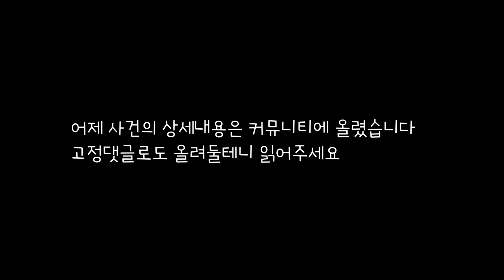내 집 마당에서 길고양이 밥주는데 길고양이 혐오자 민원 받고 오신 구청직원과의 대화(지역민 텃세까쥐)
어린집사 가족과 길고양이들의 이야기

☆신한 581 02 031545 ㅂㅅㅇ
☆보드미네냐옹 인스타

/보드미네 멍멍과 냐옹이들을 소개합니다/
Introduction of Bodum’s Family

바반디반디 / Babandi Bandi
멍멍 16살 숫컷  / Woof! Woof! 16 years old male dog
안락사 일주일 전 보호소에서 입양 / Adapted week before euthanasia from the animal shelter

레드 / Red
냐옹 4살 숫컷 / Meow! 3 years old male cat
길고양이 어미가 소풍 떠나고 남은 새끼 고양이를 구조 / Rescued as kitten after his mom passed away.

포뇨 / Ponyo
레드와 같이 구조 / Rescued with Red

마루 / Maru
냐옹 7살 암컷 / Meow! 6 years old female cat
누군가에게 폭행당해 하반신을 못쓰던 마루를 구조
2018년 1차 골절 수술 후 2020년 올해 2차 수술 후 무사히 회복 / Rescued. He could not use lower body after he got abused and beaten by someone.

토토 / Toto
냐옹 4살 암컷 / Meow! 3 years old female cat
허피스로 탈수 증상이 심했던 토토를 구조 / Rescued. Severe dehydration from Herpes

나의 콩이 / Kong (범백 변종칼리시로 고양이별로 돌아가다..)
냐옹 7개월 암컷 / Meow! 7month old female cat
보드미네 마당 터줏대감 냐옹 하츠가 소풍 떠나고 탯줄이 달린 채로 구조 / Rescued. Her mom “Haatz” passed away after she gave birth. Newborn kitten, Kong-e was rescued with umbilical cord still attached

나의 몽이 / Mong (범백 변종칼리시로 고양이별로 돌아가다..)
냐옹 7개월 암컷 / Meow! 7 month old female cat
콩이와 같이 구조 / Rescued with Kong-e

마음이 / Maum
냐옹 3살 숫컷 / Meow! 2 years old male cat
지 맘대로 들어와 나가지 않음... / Self rescued. He just entered the house and never leaves

라온 / Raon
폭염에 탈진,탈수증상을 보여 구조 / Rescued. Dehydrated & drained by high heat

라바 / Lava
냐옹 3살 암컷 / Meow! 2 years old fema
라온과 한 남매 같이 구조 / Rescued with Laon

볼트 / Bolt
냐옹 3살 암컷 / Meow! 2 years old female cat
미동도 없이 숨만 겨우 쉬고 있는 아이를 구조 / Rescued. She was barely breathing no movement.

라쿠 / Raku
심한 설사와 허피스 증상으로 구조 / Rescued. He had a Herpes and severe diarrhea symptom

아키 / Aki
냐옹 2살 숫컷 / Meow! 1 year old male cat
복막염 증상으로 위독한 아이를 구조 / Rescued. He had a severe peritonitis

쿠쿠 / Cukkoo
칼리시 증상을 보여 구조 / Rescued. He was showing feline calicivirus infection

동글이 / Dongle
냐옹 3살 암컷 / Mewo! 2 years old female cat
범백,칼리시 증상으로 위독한 아이를 구조 / Rescued. She had severe symptoms from feline panleukopenia and feline calicivirus infection

엘사 / Elsa
냐옹 2살 암컷 / Meow! 1 year old female cat
심한 설사로 탈수되어 구조 / Rescued. She had a severe diarrhea & dehydration symptom

하츠의 아들 미미 / Mimi – Son of Haatz & sibling of Kong & Mong
냐옹 8살 숫컷 / Meow! 7 years male cat
큰 충격으로 모든 치아가 깨지고 턱이 돌아간 상태에서 2주만에 구조 / Rescued. He returned after he left Bodum’ Madang(yard) with terrible shape. Broken teeth and broken jaw. No one knows what happened to him.

네로 / Nero
냐옹 1살 숫컷 / Meow! 10 month old male cat
대문열어달라고 난리쳐서 들어옴 / Self rescued. He just showed up from middle of nowhere and meowed until Bodum opened the door.

호랑 / Horang
구내염으로 구조 발치수술 후 가족으로 / Rescued. She became a family after removed all her teeth because of stomatitis

미로 / Miro
냐옹 5개월 암컷 /
지인 집 벽 사이에 껴서 밤새 어미도 없이 울었다는 전화를 받고 구조
범백 바이러스 소뇌 전이로 범백 후유증이 남음 /

희로 / Heero
미로 구조날, 병원에서 보호자없이 입원해야 할 희로와 만나 보호자를 자처함 /

그리미 / Grimmy
어미가 돌보지 않고 매일을 혼자 울어대며 건강이 악화되어 구조 /

깡 / kang
냐옹 6개월 숫컷 /
초등학교 근처에서 상한 음식물쓰레기로 연명하다 위독한 상태에서 구조 /

희동 / Heedong
냐옹 7개월 숫컷 /
한 쪽 눈 교상으로 적출, 보호자 없이 방사 위기에서 입양함 /

꽁 / cong
냐옹 3개월 숫컷
움직임이 없고 전혀 먹지도 않고 혼자 웅크린 채 죽음을 기다리던 아이를 구조 /

쌈바 / Samba
뒷다리 한쪽이 코끼리 발이 되어 절룩거리는 아이를 구조 /

보드미네와 묘연을 맺고 있는 길고양이들이지만, 거의 마당에 상주하는 마당 냐옹이들
Here’s street cats that lives in Bodum’s Madang (Yard)

랑이,시로,까미,하나,챠이,키로,꼬맹,뱅이,아리,쑤니,미츠,코미,뚱이,토마,토즈,토루,토이
,그리고 여름에 태어난 꼬물이들과 애꾸 ,배트...몰래 다녀가는 녀석들...
Rang, Shiro, Cami, Hana, Cha-e, Kiro, Komang, Bang-e, Ari, Sooni, Mitz, Komi, Doong-e, Toma, Toz, Toru, Toy. Also Eku & Bat who comes by secretly

언제나 늘 돌아오길 고대하는 치치와 루이...
Chichi & Loui, missing cats hope that come back home someday.

마음으로 입양보낸 아이들
메이, 콩이, 라떼, 태평이, 라키, 도담이

입양가족을 기다리는 아이들
오댕과 순댕 모녀, 땅콩이